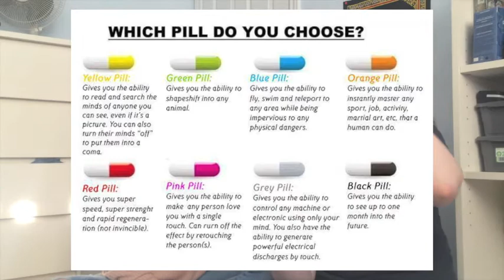1GottaGo | Beth and Emily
me and emily are friends i swear
↓ LINKS ↓

where to find emily...